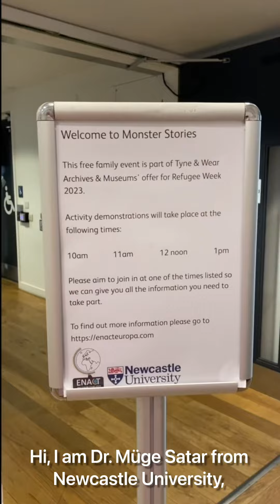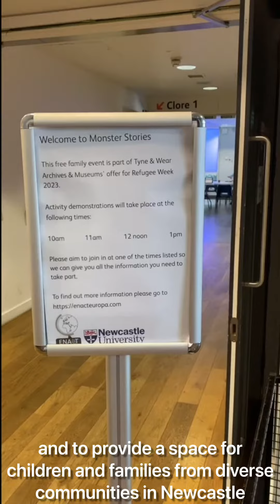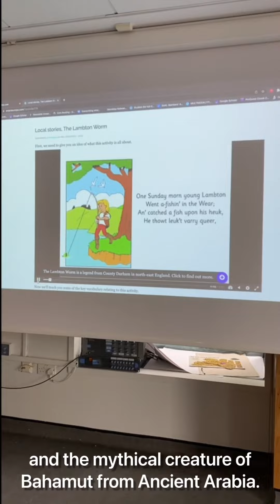‘Monster Stories’: An ENACT Refugee Week Event at Great North Museum: Hancock on 24 June 2023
For this year’s Refugee Week celebrations, our team held an exciting free event at the Great North Museum. We wanted to provide a space for children and families from diverse communities in Newcastle to learn more about the local Geordie accent and the Lambton Worm story. In this event, participants created their very own Lambton Worm whilst learning about the legendary tale. Similar events in the UK, Turkey, Spain and Finland demonstrated that the ENACT web app enables participants to learn languages and digital skills, increase their awareness of other cultures, and become more open to people from other backgrounds. Participants described the event as ‘amazing’, ‘fabulous’ and ‘artistic’. They said they learnt new words and felt closer to other languages and cultures. They also made lovely connections to legendary monster stories from their own backgrounds, such as Ali Baba, the Loch Ness Monster, and the mythical creature of Bahamut from Ancient Arabia. We would like to thank the Great North Museum for hosting us, and the European Union for co-funding our project. Head to enacteuropa.com to try out an activity, or make your own!